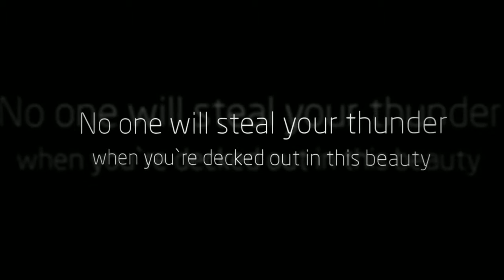Tony Bowls 212C79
No one will steal your thunder when you`re decked out in this decadently appointed Tony Bowls 212C79 Collection evening gown! It has a flowing, floor-length skirt with an up-to-there side slit, a slanted neckline and a single, long sleeve. All the while, tiny, twinkling beads add plenty of pizzazz.

Fire it up in this sexy bright red evening gown by Tony Bowls Collections 212C79. The Jersey fabric and flowing a-line skirt is the perfect combination for a sleek and classy look. Featuring silver beading and sequins all over the dress, you'll look like you just stepped on the red carpet. The one shoulder long sleeve is unique and modest but still plays into the sexy side with a high side slit and an open shoulder.

So what are you waiting for... get Tony Bowls 212C79

More Choices in the best Prom Dresses for this season